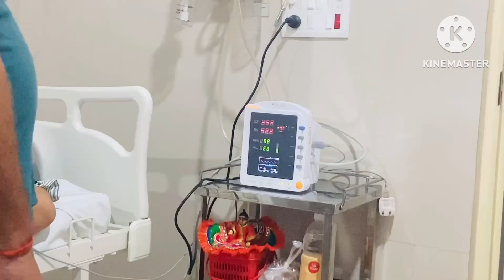पहली बार Banglore से रोते 😭हुए पहुँची मायके Hospital / ICU में Admit हुई मम्मी 😔 अचानक से क्या हुआ